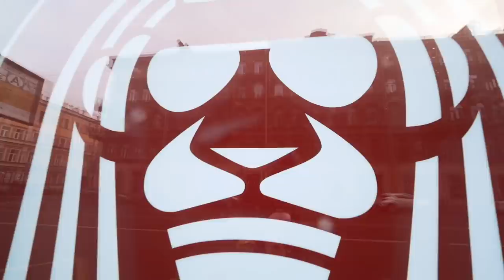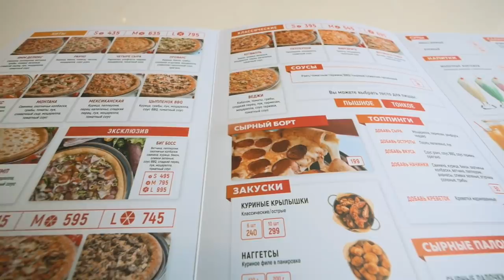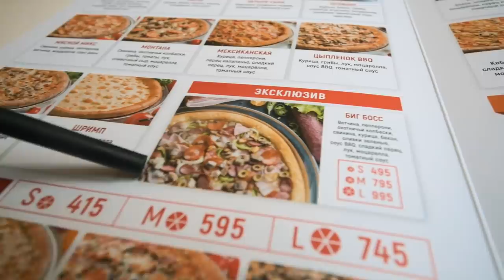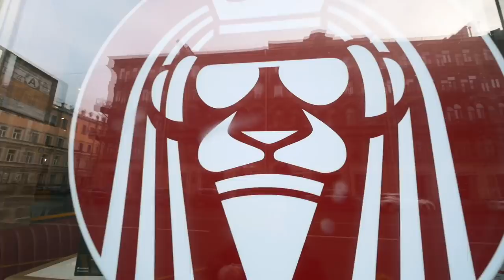"Yumm Pizza". American Pizza in St. Petersburg, Russia.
"Yumm Pizza" is the chain of pizzerias in Saint Petersburg, Russia, which is making a hot American pizza with natural ingredients and real Mozzarella.

I have visited one of their 13 locations at Vosstaniya street, which was opened just a week ago.

By their words, their firm pizza is "Yumm Deluxe" and exclusive "Big Boss" pizza with 12 different ingredients (where 6 of them are meat ingredients).

Thin and thick dough is available. But they consider thick dough as their firm dough. The company declares the dough is not consisted of milk, eggs and animal fats.